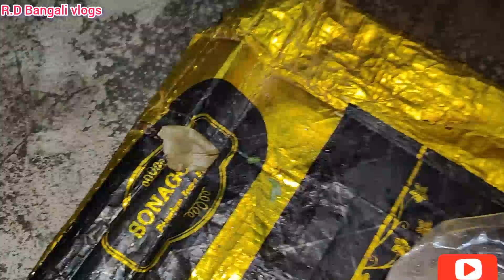আজ তোমাদের সাথে ছোট একটি ডেইলি ব্লগ শেয়ার করলাম villagevlog R.D Bangali vlogs